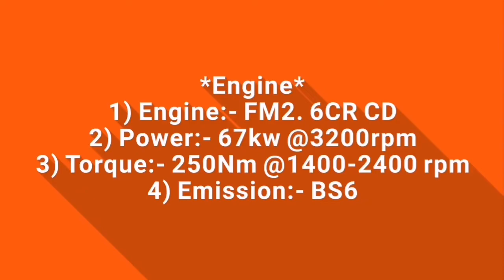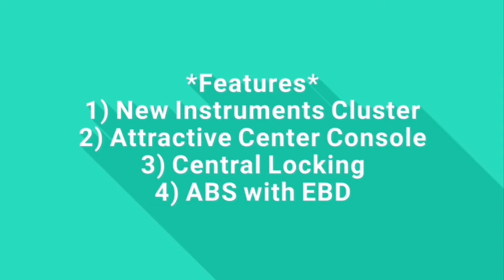🔥 2022 Force Launches This Cheapest 12 Seater Car in India? Know More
Hello friends in this video you will watch 🔥 2022 Force Launches This Cheapest 12 Seater Car in India? Know More